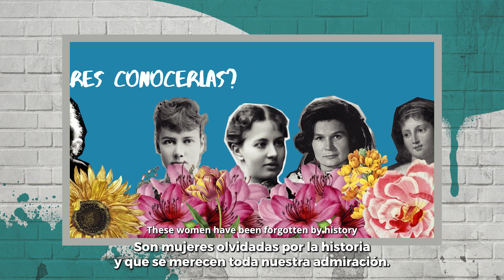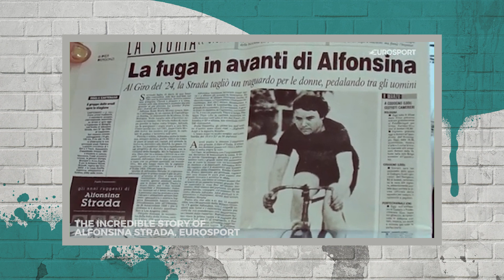Vení que te cuento: Mujeres en la historia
¿Conocés a estas mujeres de la historia?